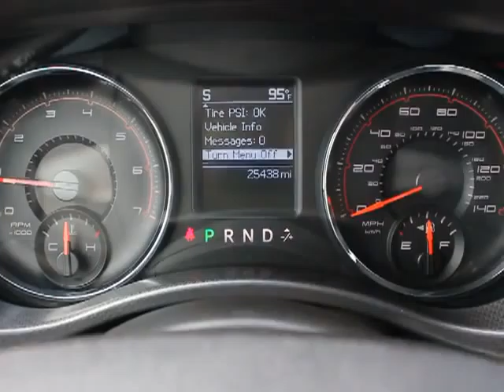2011 Dodge Charger - Sedan Orlando FL P4363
2011 Dodge Charger Rallye - Stock#: P4363

DonReidFord
1875 S. Orlando Ave